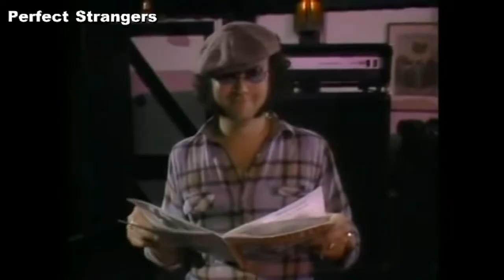DEEP PURPLE E A VOLTA TRIUNFAL COM O ÁLBUM PERFECT STRANGES vs Deep Purple Fake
Perfect Strangers é o décimo primeiro álbum de estúdio da banda de rock britânica Deep Purple ,
lançado em 29 de outubro de 1984. Foi o álbum de maior sucesso gravado pela formação reformada Mark II. Foi o primeiro álbum de estúdio do Deep Purple em nove anos, e o primeiro com a formação Mk II em onze anos,  sendo o último Who Do We Think We Are em 1973. Ritchie Blackmore e Roger Glover chegaram do Rainbow, Ian Gillan do Black Sabbath , Jon Lord de Whitesnake e Ian Paice de Gary Moorebanda de apoio.
Narração, Roteiro: Douglas Pinheiro
Edição e Revisão: Pablo Sato